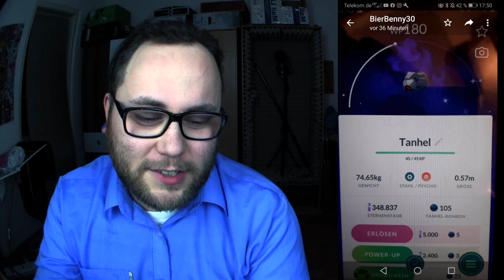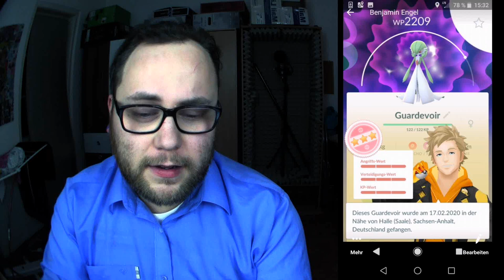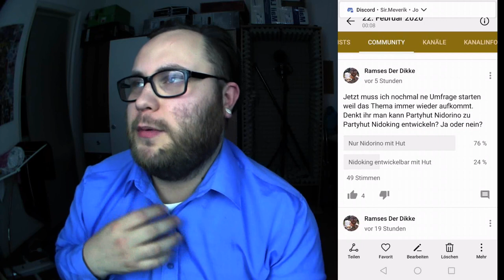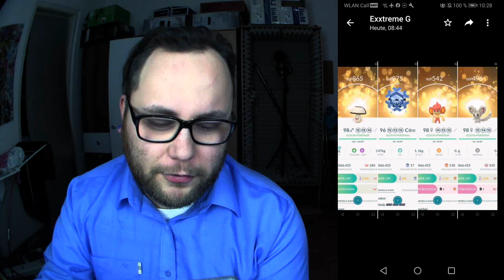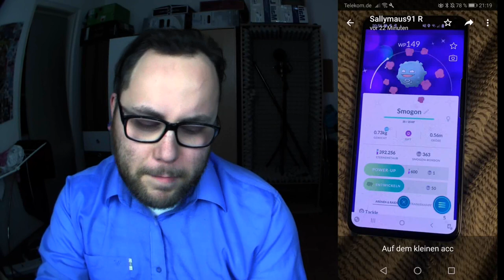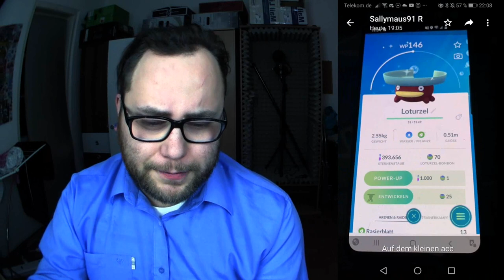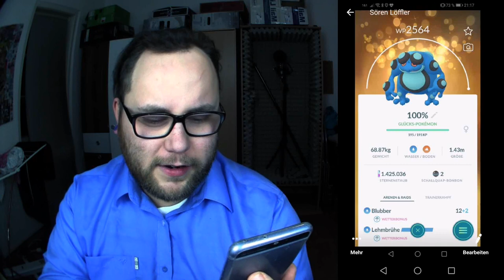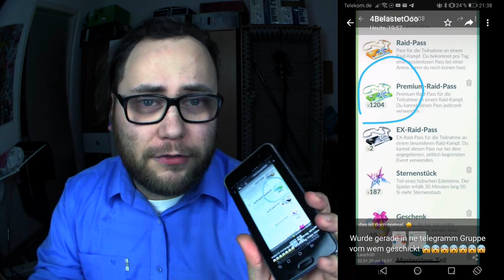RAID am MITTWOCH Vol. 070 | Pokémon GO Deutsch # 645